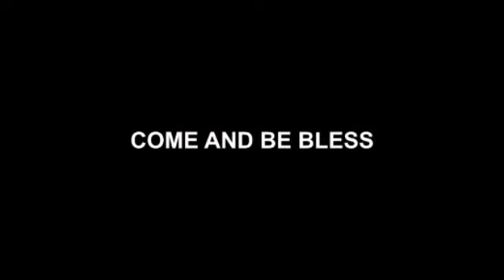Global Concert of Prayer And Praise June 2021 edition montage... By Pst Soji..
DescriptionGLOBAL CONCERT OF PRAYER ,we are here to transform lives through concerted intercessory prayers and praise. our purpose is to encourage , train , motivate and mobilize globally to join us in raising up prayers covering over their families , cities , nation and the world generally.